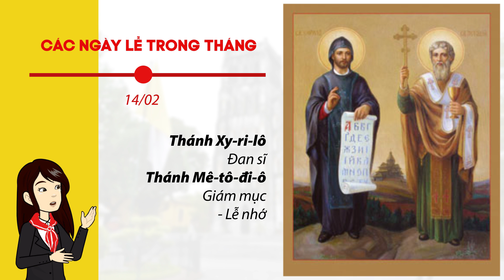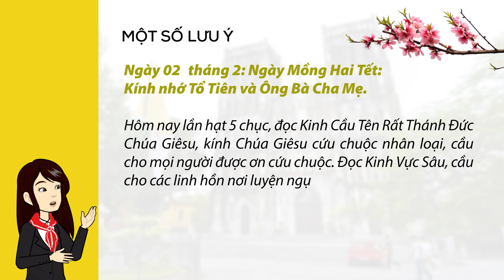Ý nguyện tháng 02/2022 - Liên đoàn Đaminh Savio TGP Hà Nội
Liên Đoàn Thiếu Nhi Thánh Thể Đaminh Savio - Tổng Giáo Phận Hà Nội
Mong nhận được ý kiến đóng góp của Quí Vị.